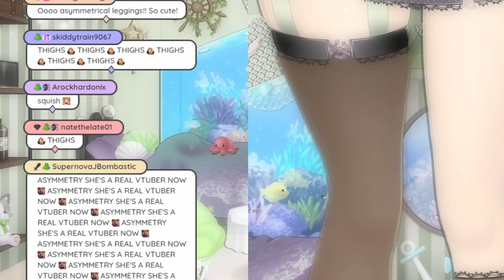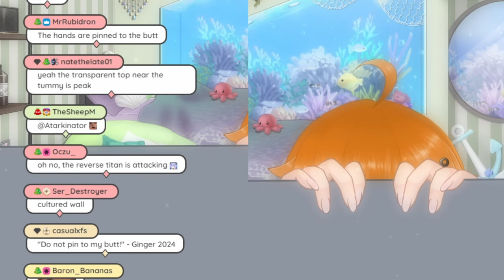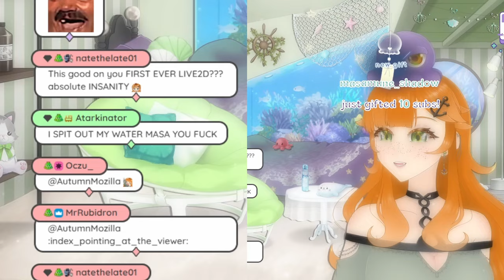✨I AM BECOME 2D WAIFU✨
I DID DA DEBUUUUUU!